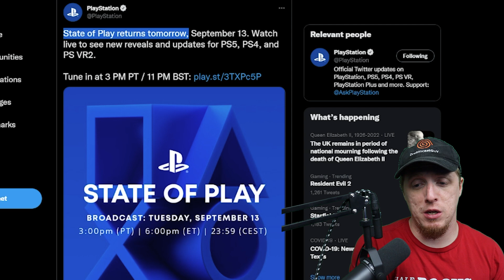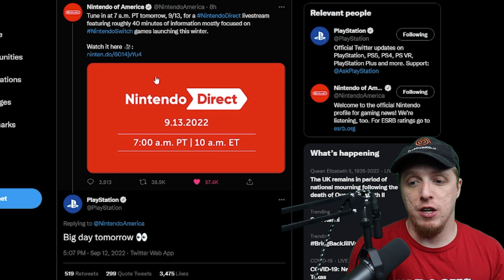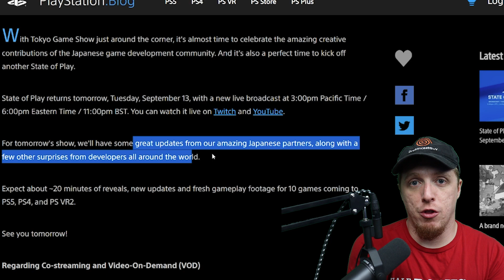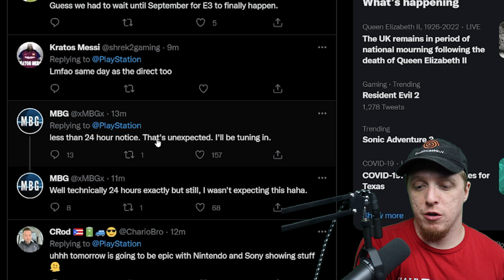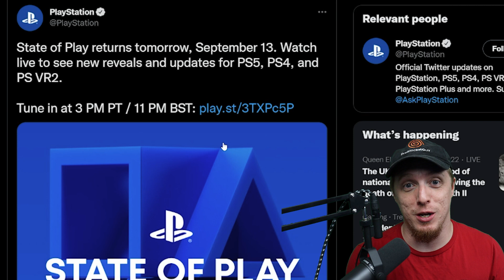NEW PlayStation State of Play TOMORROW! Lets talk God of War Ragnarok and MORE GAMES!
State of Play returns tomorrow, September 13. Watch live to see new reveals and updates for PS5, PS4, and PS VR2.

Tune in at 3 PM PT / 11 PM BST.

With Tokyo Game Show just around the corner, it’s almost time to celebrate the amazing creative contributions of the Japanese game development community. And it’s also a perfect time to kick off another State of Play.

State of Play returns tomorrow, Tuesday, September 13, with a new live broadcast at 3:00pm Pacific Time / 6:00pm Eastern Time / 11:00pm BST. You can watch it live on Twitch and YouTube.

For tomorrow’s show, we’ll have some great updates from our amazing Japanese partners, along with a few other surprises from developers all around the world.

Expect about ~20 minutes of reveals, new updates and fresh gameplay footage for 10 games coming to PS5, PS4, and PS VR2.